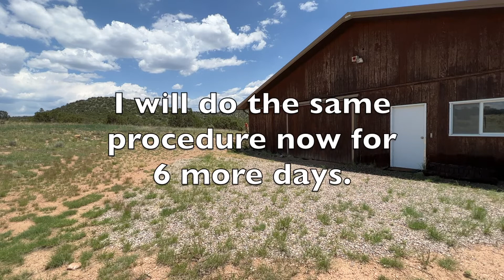Making Yonis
Here is how I pour yonis for new Agni Dhunis around the world.